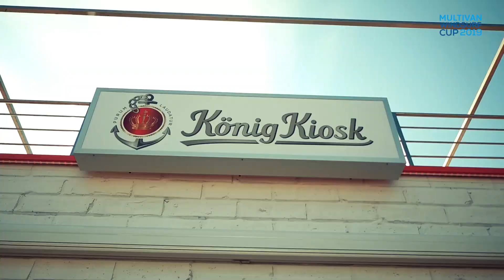Summer Opening Sylt 2019 Day 4